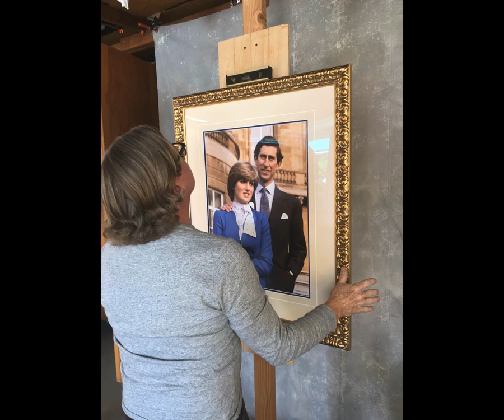The Princess Diana Museum - The Making Of 2 day shoot May 28th & 29th, 2019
Amazing day shooting over 350+ images - the final pieces for the Princess Diana 3D Virtual Museum. Excited for you all to see it go live 🙂

Sign up now to be placed on our VIP wait list and be one of the very first to gain access to the Princess Diana 3D Museum when we launch in August 2019.